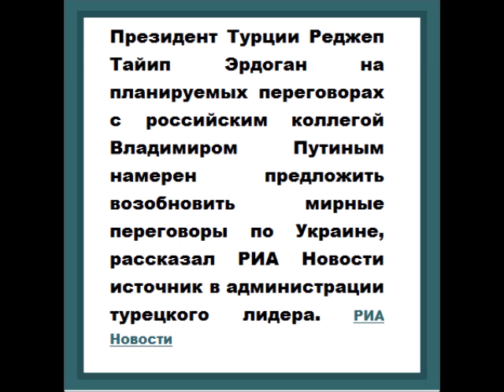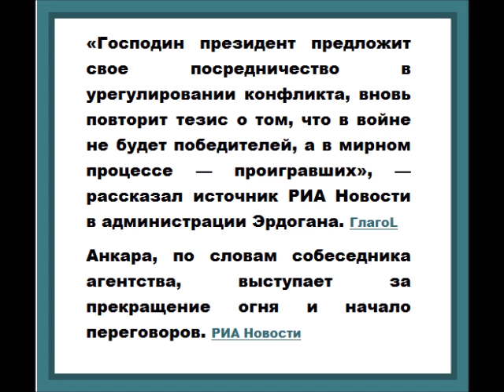Эрдоган хочет предложить Путину посредничество по Украине